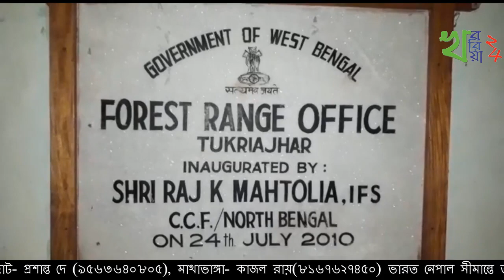ভারত নেপাল সীমান্তে তক্ষক সহ আটক ২